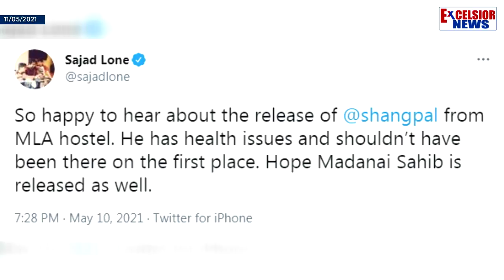After 5 Months At MLA Hostel, Naeem Akhtar Moved To Residence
| Excelsior News |

Naeem Akhtar, was released into house detention after nearly five months, has been held under provisions of preventive detention since December 2020, just before the announcement of results for the District Development Council elections held in J&K.